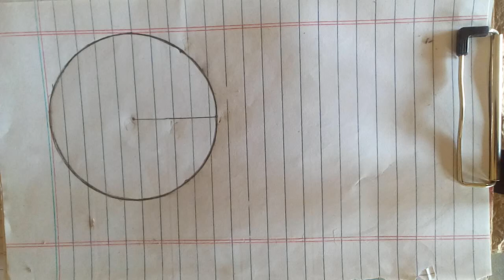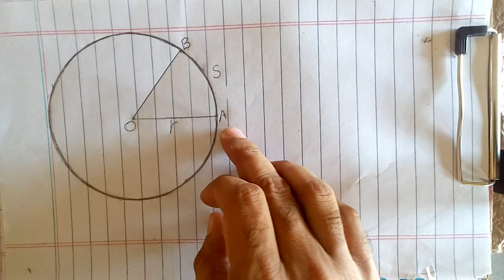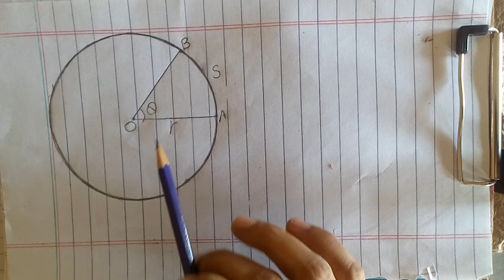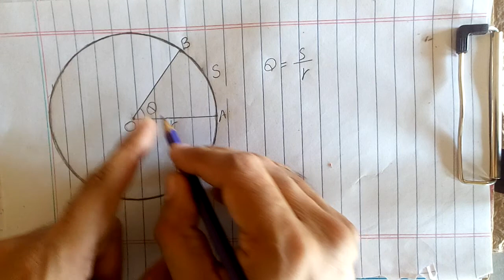Angular displacement (1)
Ch#5 First year physics